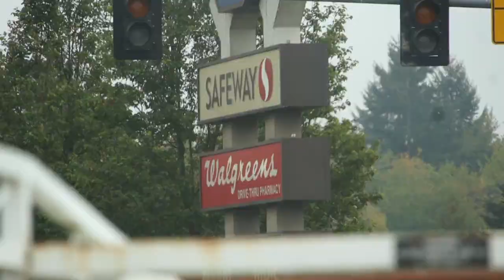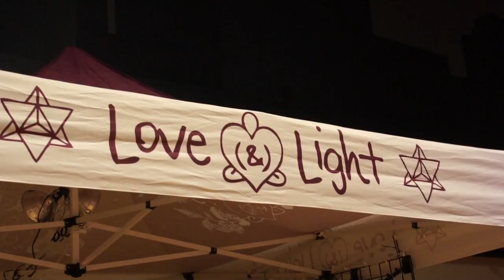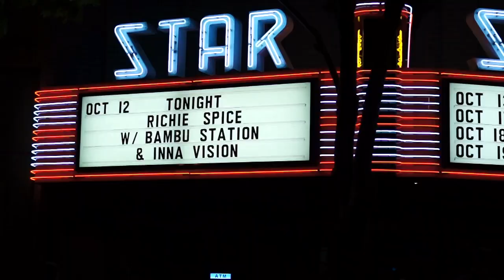Inna Vision Oregon Highlights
IV touring down the coast of Oregon. Making their way to California.